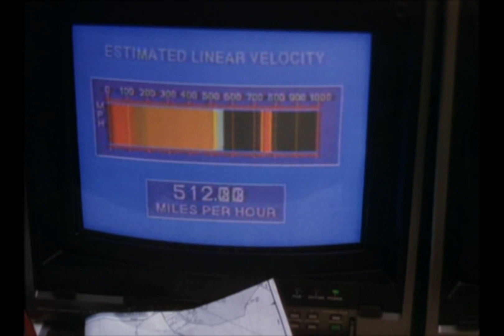Track Running Test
Track Running Test · Shirley Walker

The Flash (Episode 1: Pilot)

Producer: Ford A. Thaxton
Editor: Abby Treloggen
Mastered By: James Nelson at Digital Outland
Conductor: Shirley Walker
Orchestra Manager: Patti Zimmitti
Orchestrator: Lisa Bloom
Orchestrator: Peter Davison
Orchestrator: Dennis Dreith
Orchestrator: Bruce Fowler
Orchestrator: Beth Ertz Lee
Orchestrator: Jeff Marsh
Orchestrator: Don Peake
Orchestrator: Larry Rench
Orchestrator: Shirley Walker
Orchestrator: Mark Watters
Violin: Patricia Aiken
Violin: Dixie Blackstone
Violin: Jackie Brand
Violin: Stuart Canin
Violin: Herman Clebanoff
Violin: Isabelle Daskoff
Violin: Bruce Dukov
Violin: Ron Folsom
Violin: Julie Gigante
Violin: Harris Goldman
Violin: Clayton Haslop
Violin: Jean Hugo
Violin: Lisa Johnson
Violin: Karen Jones
Violin: Peter Kent
Violin: Dimitrie Leivici
Violin: Kathy Lenski
Violin: Brian Leonard
Violin: Norma Leonard
Violin: Rene Mandel
Violin: Mike Markman
Violin: Jayme Miller
Violin: Ralph Morrison III
Violin: Don Palmer
Violin: Claudia Parducci
Violin: Kelly Parkinson
Violin: Barbra Porter
Violin: Anatoly Rosinski
Violin: Steve Scharf
Violin: Haim Shtrum
Violin: Bob Sushel
Violin: Polly Sweeney
Violin: Mari Tsumara (Botnick)
Violin: Roger Wilkie
Violin: Jennifer Woodward
Violin: Kenneth Yerke
Viola: Denyse Buffum
Viola: Ken Burward-Hoy
Viola: Carol K. Castillo
Viola: Brian Dembow
Viola: Marci Dicterow
Viola: Marlowe Fisher
Viola: Pam Goldsmith
Viola: Myra Kestembaum
Viola: Linda Lipsett
Viola: Donald McInnes
Viola: Cythia Morrow
Viola: Carole Mukogawa
Viola: David Stenske
Viola: Lynn Subotnick
Viola: Ray Tischer
Viola: Herschel Wise
Cello: Robert Lee Adcock
Cello: Jodi Burnett
Cello: Ron Cooper
Cello: Steve Erdody
Cello: Christine Ermacoff
Cello: Janice Foy
Cello: Barry R. Gold
Cello: Paula Hochhalter
Cello: Anne Karam (Goodman)
Cello: Dennis Karmazin
Cello: Dane Little
Cello: Miguel Martinez
Cello: Nils Oliver
Cello: Gloria Strassner
Bass: Tim Barr
Bass: Chuck Berghofer
Bass: Chuck Domanico
Bass: Norman Ludwin
Bass: Ed Meares
Bass: Buel Neidlinger
Bass: Margaret Storer
Harp: Katie Kirkpatrick
Flute: Louise DiTullio
Flute: Susan Greenberg
Flute: Stephen Kujala
Flute: Ronnie Lang
Flute: Dave Shostac
Flute: Sheridon Stokes
Flute: Jim Walker
Clarinet: Emily Bernstein
Clarinet: Charles Boito
Clarinet: Jim Ercole
Clarinet: Dominick Fera
Clarinet: Glen Garrett
Clarinet: Gary Grey
Clarinet: James Kanter
Clarinet: Ralph Williams
Oboe: Phil Ayling
Oboe: Tom Boyd
Oboe: Gene Cipriano
Oboe: Jon Clarke
Basson: Rose Corrigan
Basson: Bev Dahlke-Smith
Basson: Ron Jannelli
Basson: Michael O'Donovan
Basson: Dave Riddles
Basson: Allen Savedoff
French Horn: Jim Atkinson
French Horn: David A. Duke
French Horn: Jerry Folsom
French Horn: Doug Lyons
French Horn: Yvonne Suzette Moriarty
French Horn: Brian O'Connor
French Horn: Kurt Snyder
French Horn: Brad Warnaar
Trumpet: Rick Baptist
Trumpet: Walt Fowler
Trumpet: Mario Guraneri
Trumpet: Warrem Luening
Trumpet: Malcolm McNab
Trumpet: David Searfoss
Trumpet: Andy Ulyate
Trombone: Bruce Fowler
Trombone: Alan Kaplan
Trombone: Loren Marsteller
Trombone: Richard Nash
Trombone: Bob Payne
Trombone: Bill Reichenbach
Trombone: Phil Teele
Tuba: John Thomas Johnson
Tuba: James Self
Tuba: Don Waldrop
Keyboards: Ralph Grierson
Keyboards: Michael Lang
Guitar: Dennis Budimir
Guitar: John Kurnick
Guitar: Thom Rotella
Piano: John Berkman
Piano: Gloria Cheng
Accordion: Frank Marocco
Drums / Percussions: Dale Anderson
Drums / Percussions: Judy Chilnick
Drums / Percussions: Alan Estes
Drums / Percussions: Mike Fischer
Drums / Percussions: Greg Goodall
Drums / Percussions: Daniel Greco
Drums / Percussions: Peter Limonick
Drums / Percussions: Harvey W. Mason
Drums / Percussions: Bob Zimmitti
Copyist: John Addison
Copyist: Robert Bockholt
Copyist: Barbara Caton
Copyist: Harvey Cohen
Copyist: Wayne Coster
Copyist: Emmett Estrin
Copyist: Barbara Franklin
Copyist: Dan Franklin
Copyist: Joel Franklin
Copyist: Mark Frisbie
Copyist: Kirby Furlong
Copyist: Harold Garrett
Copyist: Sandra Garrett
Copyist: P. Tom Hanson
Copyist: Robert Manrique
Copyist: Donald McGinnis
Copyist: Joseph McGuire
Copyist: Yvonne Suzette Moriarty
Copyist: Lolita Ritmanis
Copyist: Eric Stonerook
Copyist: Jeremy Thale
Sound Consultant: Steve Bartek
Sound Consultant: Peter Davison
Sound Consultant: Larry Rench
Writer: Danny Elfman
Writer: Shirley Walker